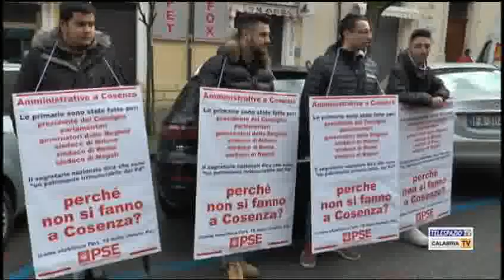Dichiarazione Lorenzo Guerini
Intervistato: Lorenzo Guerini vice segretario nazionale PD. Servizio di Dario Rondinella